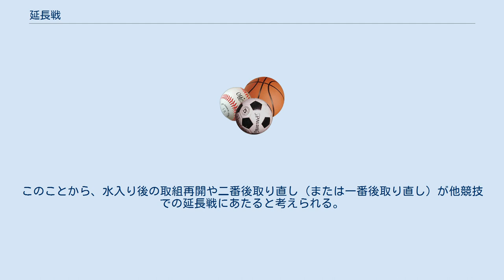延長戦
延長戦（えんちょうせん）とは、スポーツやゲームなどで、規定の時間や攻撃回数を終えるまで競技を行っても決着がつかない場合に、勝負の決着を付けるために競技を継続すること。
 サッカーの場合、通常前後半15分ずつの計30分で行われる。
1995年までは前後半を必ず最後まで行う方式（フルタイム方式）が主流だった。
1993年にJリーグにゴールデンゴール（当初の名称は「サドンデス」。後「Vゴール」へ改称）方式が導入され、その後国際大会でもこちらが主流になっていくが、1点入っただけで反撃の機会なく勝敗が決まることなどが問題になり、2002年のFIFAワールドカップ終了後は、ゴールデンゴールに代わりシルバーゴール方式をいくつかの国際大会で導入した。
しかし、延長戦を前半だけで終了するのも不公平とのことで、2004年にフルタイム方式に戻った。
 延長戦を行わない場合や延長戦でも決着がつかなかった場合はPK戦を行う場合がある。
 ホーム・アンド・アウェーのトーナメント方式によるカップ戦などでは、第2戦の勝敗が通常の前後半で決まったときでも、第1戦との合計スコアがアウェーゴール数も含めて互角の場合は延長戦によりトーナメントの勝者を決定することがある。
延長戦に入った場合は、大会によって延長戦での得点にアウェーゴールを適用する場合としない場合が存在する（アウェーゴールの記事を参照）。
 1950年のスペイン杯準決勝のアスレティック・ビルバオ vs バレンシアCFでは、30分間の延長戦後、時間無制限サドンデス方式の再延長を行った。
再延長に入って3分、ビルバオのアグスティン・ガインサがゴールを決め決着となった。
 ラグビーでは、80分を終えて同点の場合、20分（10分ハーフ）の延長戦を行う。
これで決着がつかない場合、以下のような方法が採用される。
 バスケットボールの延長記録 野球の場合、1イニング単位で延長し、イニング終了時に点差が付いていれば（後攻チームの場合は、先攻チームのそのイニングでの得点を上回った時点で→サヨナラゲーム）決着となる。
何回まで延長を行うかや、延長に入った場合の特別ルールの採用などは、リーグや大会によって規定が異なる。
 ODIやトゥエンティ20などでは、規定投球数終了時点で同点の場合、1オーバー勝負のスーパーオーバーで決着をつける。
 バレーボールでは、ヨーロッパのカップ戦などで採用されている。
ホームアンドアウェートーナメントである時、第2レグ終了時に1勝1敗で終わったとき、第2レグ終了後に15点先取制（通常の第5セットと同じもの。先に8点目を取ったチームが出たところでコートチェンジ）による延長戦「ゴールデン・セット」を行う。
日本ではVプレミアリーグ2016-17年度の「ファイナル3」「ファイナル」が全試合2試合制になるにあたり、両者1勝1敗で終わったとき、終了後に25点先取（13点目でコートチェンジ）の特別ルールで延長戦を行う 相撲には他の競技と違って延長戦という制度は無いが、力士の疲労を軽減する策として水入りの制度がある。
嘗ては立ち合いから4分半を経過したあたりから勝負審判の判断で水入りを挟んでいたが、近年は2分半あたりから水入りを挟むことも多い。
水入り後に組んだ状態から再開し、再度動きが止まると二番後取り直し（残りが一番しかない場合は一番後取り直し）となり、両力士にしばしの休憩を与える形となる。
このことから、水入り後の取組再開や二番後取り直し（または一番後取り直し）が他競技での延長戦にあたると考えられる。